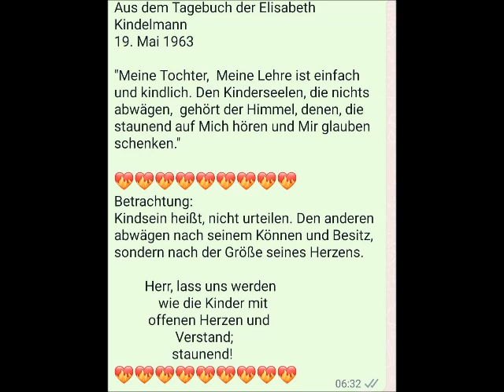Aus dem Tagebuch der Elisabeth Kindelmann , 19 Mai 1963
Aus dem Tagebuch der Elisabeth Kindelmann
19. Mai 1963

"Meine Tochter,  Meine Lehre ist einfach und kindlich. Den Kinderseelen, die nichts abwägen,  gehört der Himmel, denen, die staunend auf Mich hören und Mir glauben schenken."

Betrachtung:
Kindsein heißt, nicht urteilen. Den anderen abwägen nach seinem Können und Besitz,
sondern nach der Größe seines Herzens.

         Herr, lass uns werden
             wie die Kinder mit
          offenen Herzen und
                  Verstand;
                 staunend!